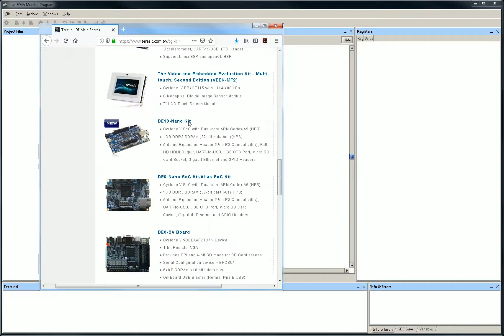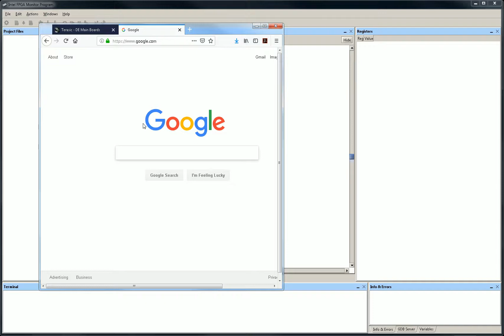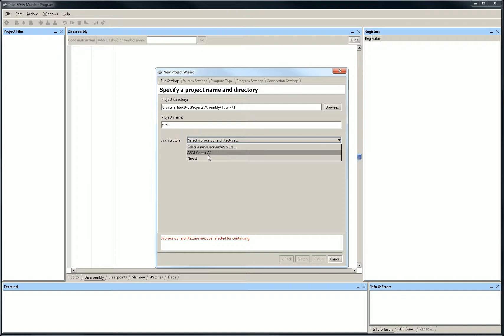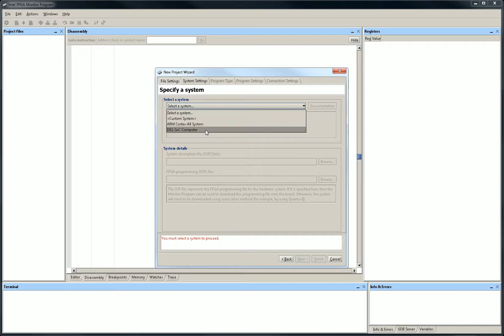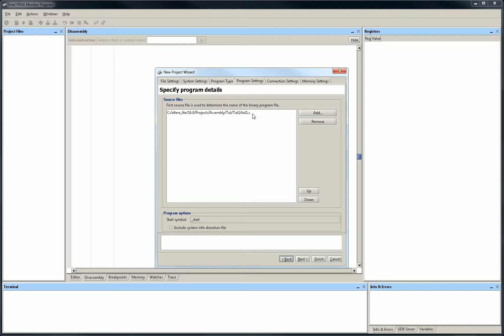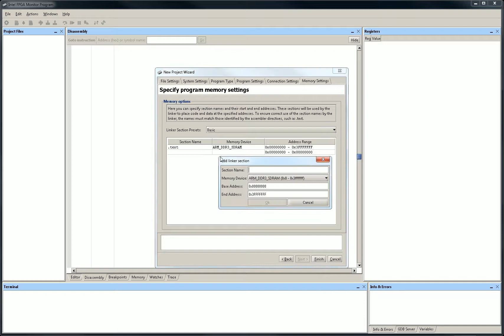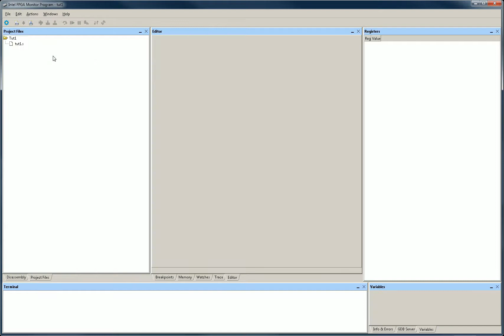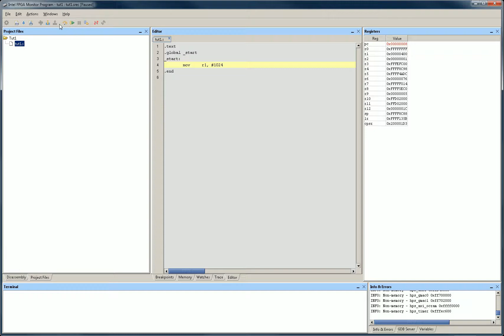Intel/Altera Monitor Program Tutorial - 01 Introduction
An introduction to the Intel/Altera FPGA Program. This tutorial goes over the basics of installing the program and creating an assembly demo project.